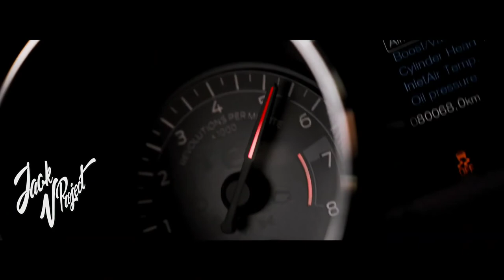Galwaro & B3nte - Gladiator | Mustang GT cinematic (Music Video)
Support us!

》Remixer by

》Video support by

Big thx!
Peaceout ✌️